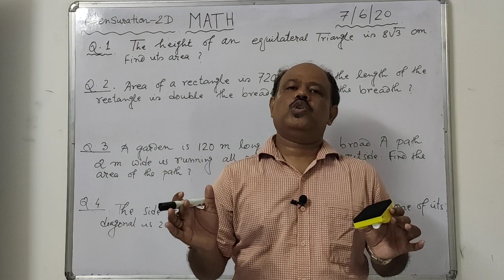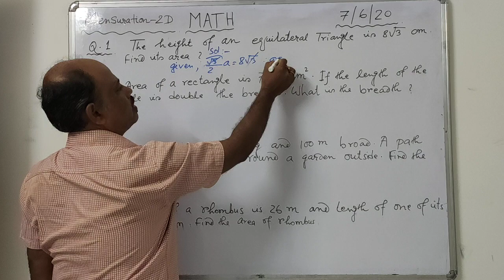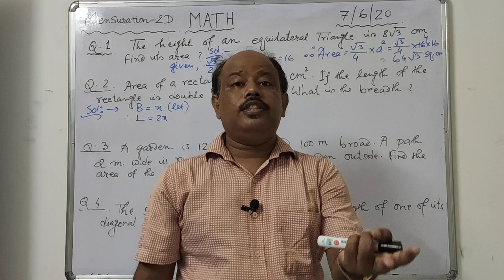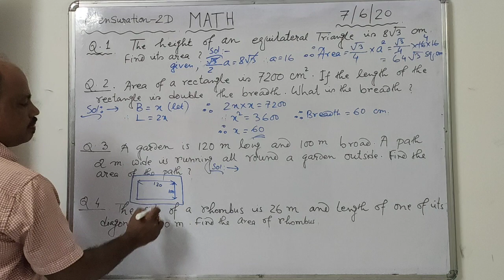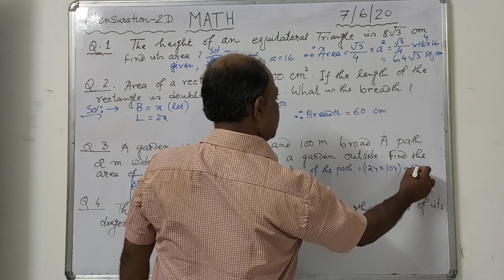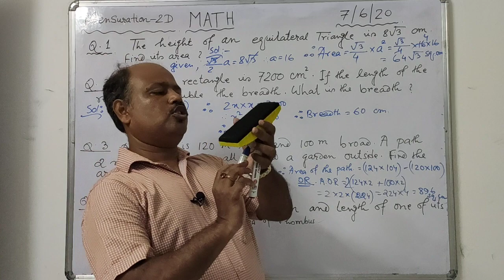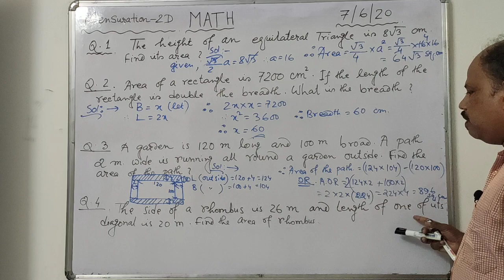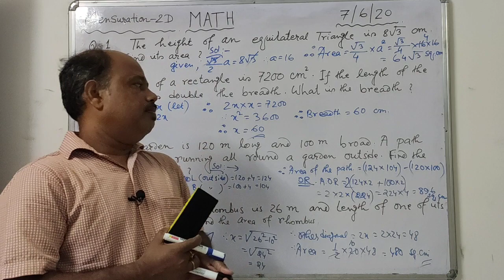Mensuration 2D (part-2), Combined course of Mathematics.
Very important topic mensuration 2D. You need hard practice to get success.